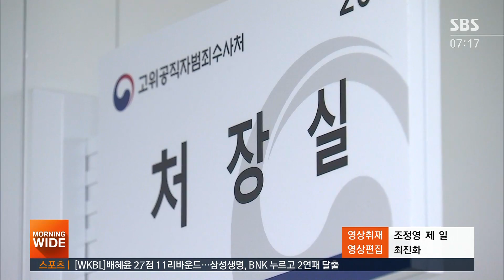비서실장 유영민 · 민정수석 신현수…김상조 유임 / SBS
문재인 대통령은 신임 대통령 비서실장에 유영민 전 과학기술정보통신부 장관을, 그리고 신임 민정수석에는 신현수 전 국정원 기조실장을 임명했습니다. 사의를 표명했던 김상조 정책실장은 유임됐습니다.
정경윤 기자입니다.